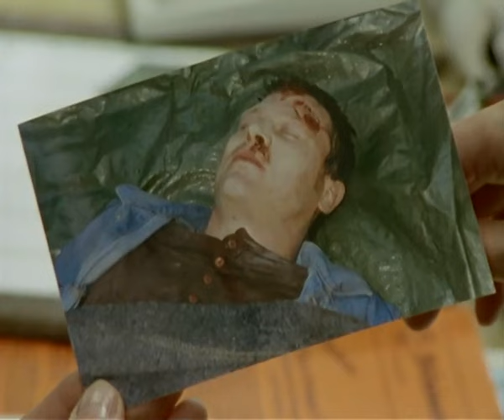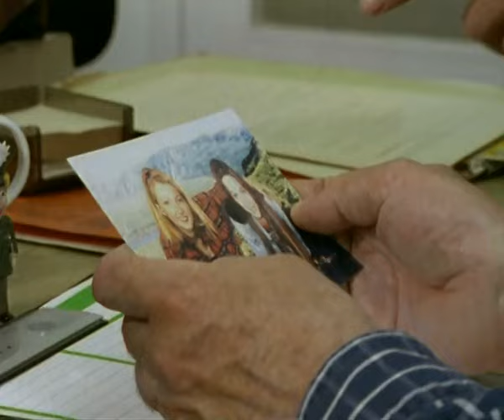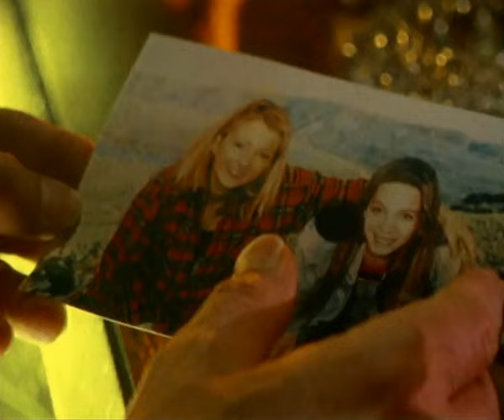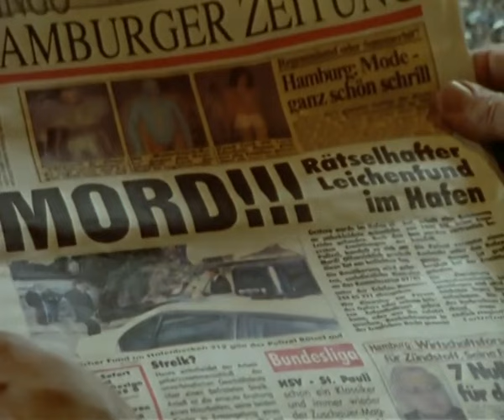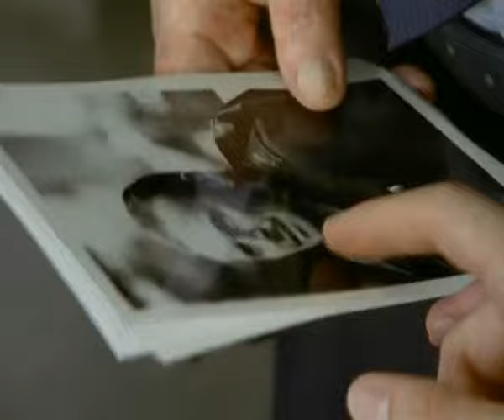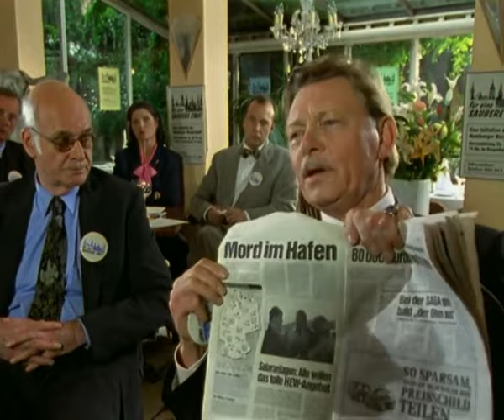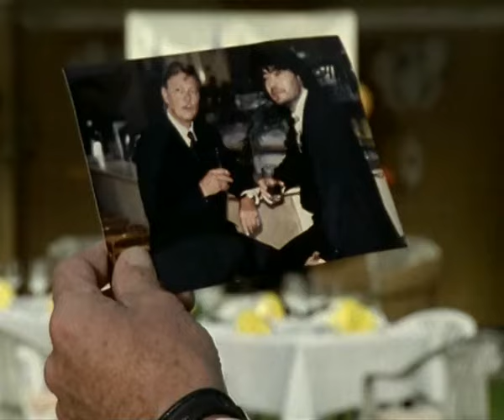Die Männer vom K3 28-3.13.Eine saubere Stadt 16.12.1996